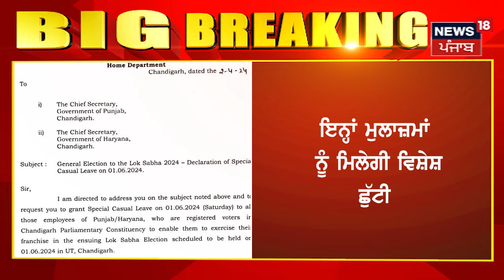Holiday in Punjab and Haryana | ਪੰਜਾਬ 'ਚ ਇਸ ਦਿਨ ਰਹੇਗੀ ਛੁੱਟੀ | Lok Sabha Elections 2024|News18 Punjab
Holiday in Punjab and Haryana | ਪੰਜਾਬ 'ਚ ਇਸ ਦਿਨ ਰਹੇਗੀ ਛੁੱਟੀ | News18 Punjab